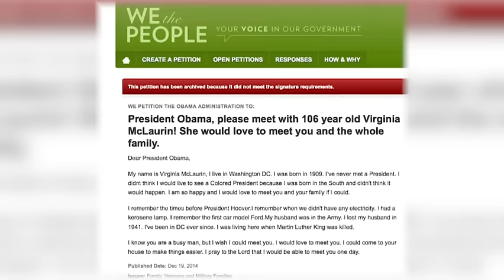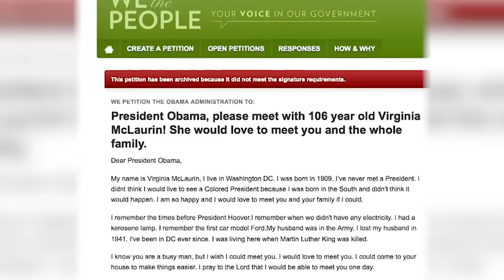106-Year-Old Gets Dream Meeting with President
At 106 years old, Virginia McLaurin says she's been able to live out her dream after being able to meet President Barack Obama and First Lady Michelle Obama in the White House last week. (Feb. 22)